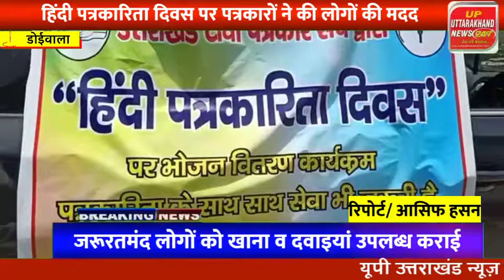जरूरतमंद लोगों को खाना व दवाइयां बांटकर मनाया हिंदी पत्रकारिता दिवस